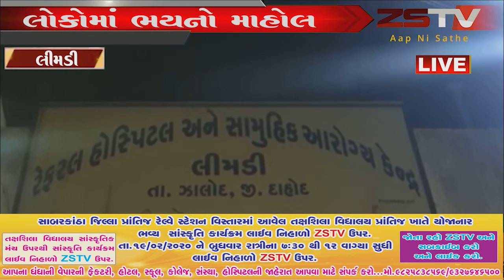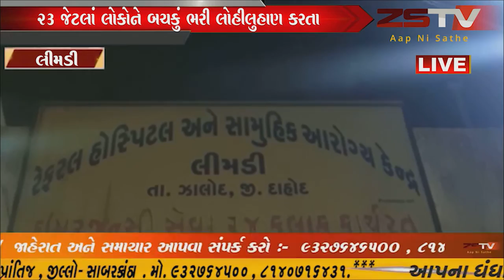લીમડી પંથકમાં હડકાયેલા કુતરાનો આતંક: